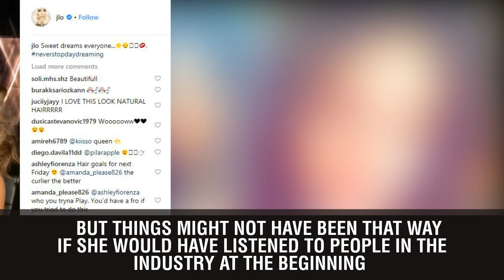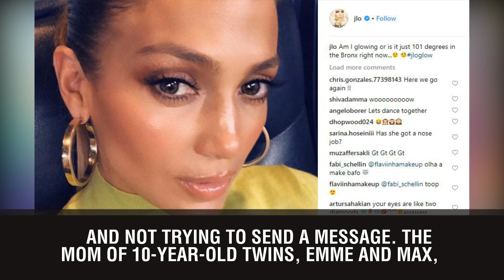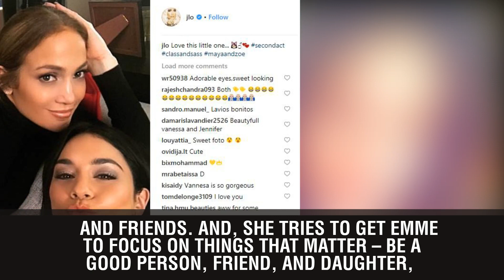Jennifer Lopez Claps Back At Haters Who Suggest She Lose Weight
Jennifer Lopez is probably just as famous for her curves as she is for her music, but things might not have been that way if she would have listened to people in the industry at the beginning of her career who told her to lose weight. The superstar singer says she has always been proud of her curves, and she has never listened to her haters.